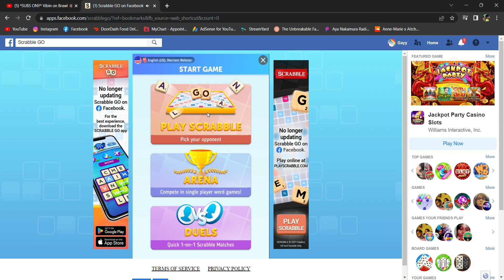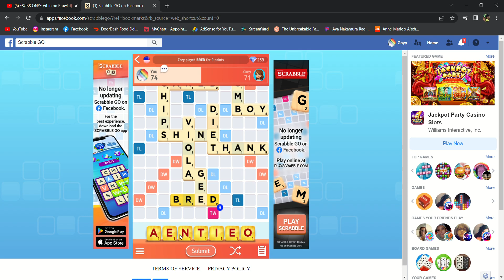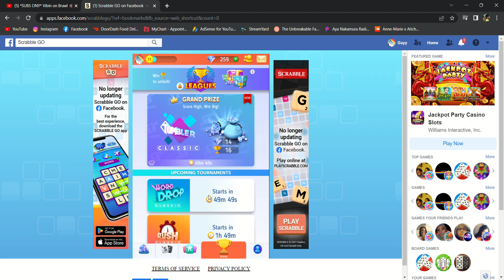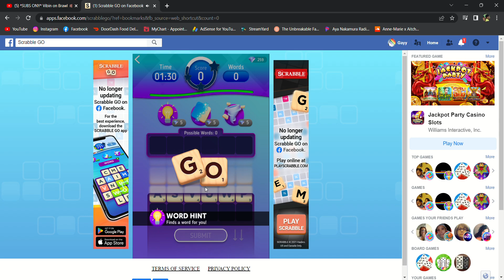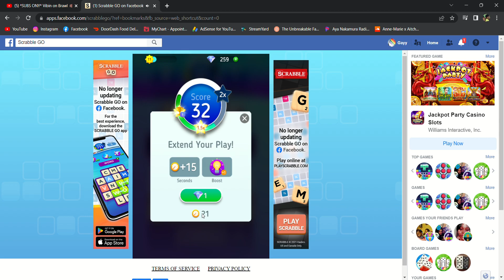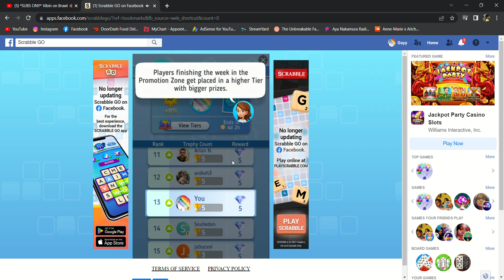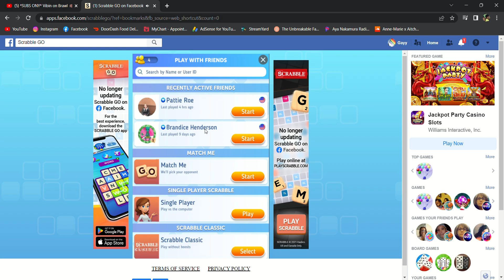Scrabble GO on Facebook (ME MESSING AROUND)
Welcome to Domo & Nene

We are a couples channel and we do varieties of different videos. We are also a couple that loves to chill, laugh, have fun, give ppl advice, or whatever you guys need or if u having a bad day we are here to make u laugh and make your day by helping you with advice.

We been together for almost 20 years going strong and been married for 5 yrs an 5 months